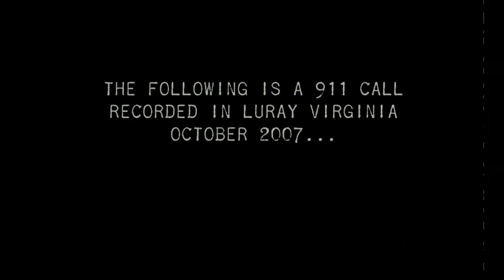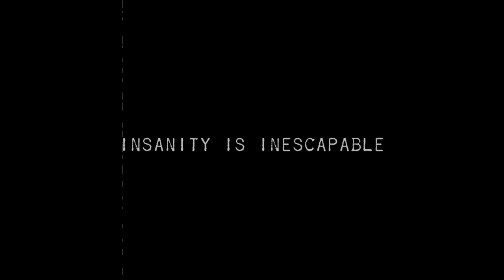DarkWood Manor Haunted House 2014-911 Call of Randolph Carter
This October join us as we explore the stories of H.P. Lovecraft inside the walls of DarkWood Manor.
Your mind is the only thing you have to lose!